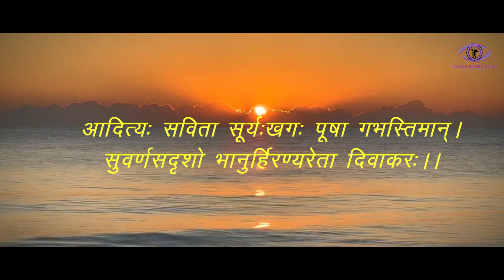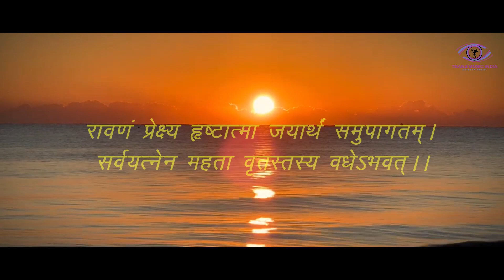आदित्य ह्रदय स्तोत्रम Aditya Hridaya Stotram | Surya Mantra | Manorajan | Santosh Jha | Trans Music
"आदित्य ह्रदय स्तोत्रम" Aditya Hridaya Stotram | Surya Mantra | Manorajan | Santosh Jha (TMIM) आदित्य स्तोत्र | Aditya Hridaya Stotram - With Lyrics | Sanskrit Lyrics For any spiritual products, rudraksha, gemstones

Song Presented By:- Trans V. Media Entertainment

Song :- आदित्य ह्रदय स्तोत्रम

Album :- Aditya Stotram

Producer :- Santosh Jha, Ramsundar Jha

Singer :- Manoranjan Jha

Lyrics :- Traditional

Editor :- Amit Aanand

Visual Graphics:- Arithmetic Creators

Recording Studio At:- R.B Studio

Music On :-  Trans Music India

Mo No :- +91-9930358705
copyright : Trans Music India

ततो युद्धपरिश्रान्तं समरे चिन्तया स्थितम्‌ । रावणं चाग्रतो दृष्ट्वा युद्धाय समुपस्थितम्‌ ॥1॥
दैवतैश्च समागम्य द्रष्टुमभ्यागतो रणम्‌ । उपगम्याब्रवीद् राममगस्त्यो भगवांस्तदा ॥2॥
राम राम महाबाहो श्रृणु गुह्मं सनातनम्‌ । येन सर्वानरीन्‌ वत्स समरे विजयिष्यसे ॥3॥
आदित्यहृदयं पुण्यं सर्वशत्रुविनाशनम्‌ । जयावहं जपं नित्यमक्षयं परमं शिवम्‌ ॥4॥
सर्वमंगलमागल्यं सर्वपापप्रणाशनम्‌ । चिन्ताशोकप्रशमनमायुर्वर्धनमुत्तमम्‌ ॥5॥

रश्मिमन्तं समुद्यन्तं देवासुरनमस्कृतम्‌ । पुजयस्व विवस्वन्तं भास्करं भुवनेश्वरम्‌ ॥6॥
सर्वदेवात्मको ह्येष तेजस्वी रश्मिभावन: । एष देवासुरगणांल्लोकान्‌ पाति गभस्तिभि: ॥7॥
एष ब्रह्मा च विष्णुश्च शिव: स्कन्द: प्रजापति: । महेन्द्रो धनद: कालो यम: सोमो ह्यापां पतिः ॥8॥
पितरो वसव: साध्या अश्विनौ मरुतो मनु: । वायुर्वहिन: प्रजा प्राण ऋतुकर्ता प्रभाकर: ॥9॥

आदित्य: सविता सूर्य: खग: पूषा गभस्तिमान्‌ । सुवर्णसदृशो भानुर्हिरण्यरेता दिवाकर: ॥10॥

हरिदश्व: सहस्त्रार्चि: सप्तसप्तिर्मरीचिमान्‌ । तिमिरोन्मथन: शम्भुस्त्वष्टा मार्तण्डकोंऽशुमान्‌ ॥11॥
हिरण्यगर्भ: शिशिरस्तपनोऽहस्करो रवि: । अग्निगर्भोऽदिते: पुत्रः शंखः शिशिरनाशन: ॥12॥
व्योमनाथस्तमोभेदी ऋग्यजु:सामपारग: । घनवृष्टिरपां मित्रो विन्ध्यवीथीप्लवंगमः ॥13॥
आतपी मण्डली मृत्यु: पिगंल: सर्वतापन:। कविर्विश्वो महातेजा: रक्त:सर्वभवोद् भव: ॥14॥
नक्षत्रग्रहताराणामधिपो विश्वभावन: । तेजसामपि तेजस्वी द्वादशात्मन्‌ नमोऽस्तु ते ॥15॥

नम: पूर्वाय गिरये पश्चिमायाद्रये नम: । ज्योतिर्गणानां पतये दिनाधिपतये नम: ॥16॥
जयाय जयभद्राय हर्यश्वाय नमो नम: । नमो नम: सहस्त्रांशो आदित्याय नमो नम: ॥17॥

नम उग्राय वीराय सारंगाय नमो नम: । नम: पद्मप्रबोधाय प्रचण्डाय नमोऽस्तु ते ॥18॥
ब्रह्मेशानाच्युतेशाय सुरायादित्यवर्चसे । भास्वते सर्वभक्षाय रौद्राय वपुषे नम: ॥19॥
तमोघ्नाय हिमघ्नाय शत्रुघ्नायामितात्मने । कृतघ्नघ्नाय देवाय ज्योतिषां पतये नम: ॥20॥

तप्तचामीकराभाय हरये विश्वकर्मणे । नमस्तमोऽभिनिघ्नाय रुचये लोकसाक्षिणे ॥21॥
नाशयत्येष वै भूतं तमेष सृजति प्रभु: । पायत्येष तपत्येष वर्षत्येष गभस्तिभि: ॥22॥
एष सुप्तेषु जागर्ति भूतेषु परिनिष्ठित: । एष चैवाग्निहोत्रं च फलं चैवाग्निहोत्रिणाम्‌ ॥23॥
देवाश्च क्रतवश्चैव क्रतुनां फलमेव च । यानि कृत्यानि लोकेषु सर्वेषु परमं प्रभु: ॥24॥
एनमापत्सु कृच्छ्रेषु कान्तारेषु भयेषु च । कीर्तयन्‌ पुरुष: कश्चिन्नावसीदति राघव ॥25॥

पूजयस्वैनमेकाग्रो देवदेवं जगप्ततिम्‌ । एतत्त्रिगुणितं जप्त्वा युद्धेषु विजयिष्यसि ॥26॥
अस्मिन्‌ क्षणे महाबाहो रावणं त्वं जहिष्यसि । एवमुक्ता ततोऽगस्त्यो जगाम स यथागतम्‌ ॥27॥
एतच्छ्रुत्वा महातेजा नष्टशोकोऽभवत्‌ तदा ॥ धारयामास सुप्रीतो राघव प्रयतात्मवान्‌ ॥28॥
आदित्यं प्रेक्ष्य जप्त्वेदं परं हर्षमवाप्तवान्‌ । त्रिराचम्य शूचिर्भूत्वा धनुरादाय वीर्यवान्‌ ॥29॥
रावणं प्रेक्ष्य हृष्टात्मा जयार्थं समुपागतम्‌ । सर्वयत्नेन महता वृतस्तस्य वधेऽभवत्‌ ॥30॥
अथ रविरवदन्निरीक्ष्य रामं मुदितमना: परमं प्रहृष्यमाण: । निशिचरपतिसंक्षयं विदित्वा सुरगणमध्यगतो वचस्त्वरेति ॥31॥